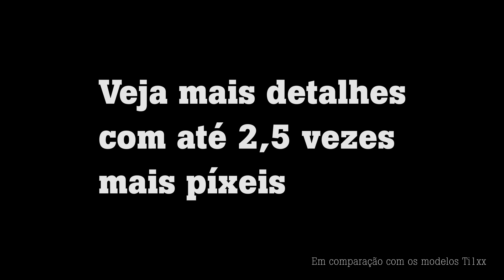A série Performance - Fluke (PT)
Veja mais detalhes com até 2,5 vezes mais píxeis.
Contacte o seu representante local da Fluke.